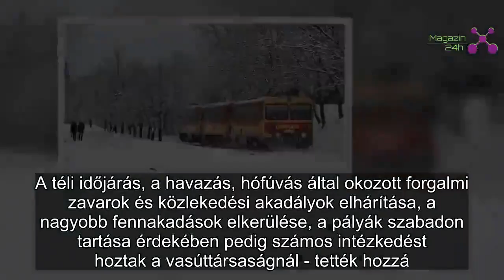Minden a feje tetejére állt a havazás miatt: ezeken vonalakon késnek a vonatok | Magazin 24h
A havazás és jegesedés miatt több vasútvonalon is késnek a vonatok - tájékoztatta a Mávinform szombat délelőtt az MTI-t.
A Budapest-Veresegyház-Vác, a Budapest-Lajosmizse, a Budapest-Pusztaszabolcs-Pécs, a Budapest-Pusztaszabolcs-Dunaújváros és a Hatvan-Szolnok vonalon 20-60 perccel hosszabb a menetidő. A Budapest-Újszász-Szolnok, a Budapest-Cegléd-Szeged és a Budapest-Cegléd-Szolnok-Debrecen-Záhony vonalon, valamint Kaposvár és Pécs térségében néhány vonat menetideje 10-20 perccel nőhet, más vasútvonalakon időnként 5-15 perccel többet kell várni a vonatokra.
 A szakemberek minden érintett helyszínen folyamatosan dolgoznak a váltószerkezetek megtisztításán - írták, megjegyezve: a szél és a havazás lassíthatja a berendezések takarítását.
A Mávinform kiemelte: a vasút a havazás közepette is biztonságosabb eljutást kínál a közúti közlekedésnél. A téli időjárás, a havazás, hófúvás által okozott forgalmi zavarok és közlekedési akadályok elhárítása, a nagyobb fennakadások elkerülése, a pályák szabadon tartása érdekében pedig számos intézkedést hoztak a vasúttársaságnál - tették hozzá. Példaként említették, hogy szükség esetén több embert tudnak bevonni a munkálatokba, illetve a MÁV hálózati szintű, folyamatos készenlétet működtet.